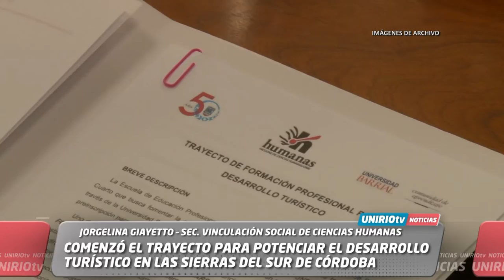COMENZÓ EL TRAYECTO PARA POTENCIAR EL DESARROLLO TURÍSTICO EN LAS SIERRAS DEL SUR DE CÓRDOBA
JORGELINA GIAYETTO – SEC. VINCULACIÓN SOCIAL DE CIENCIAS HUMANAS